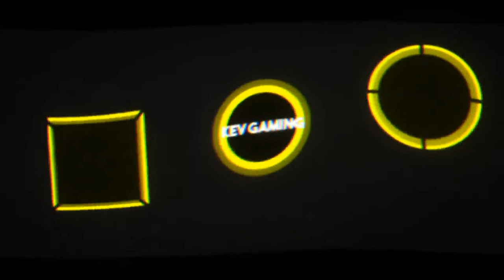Let's Play GRID Season 1 #06 Super Hatches Championship